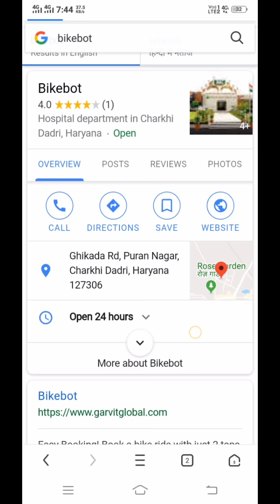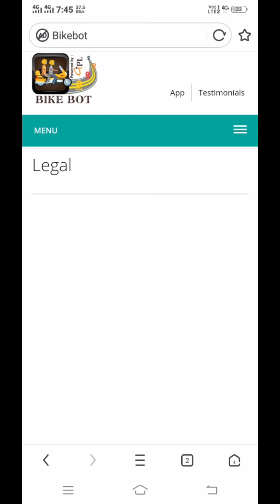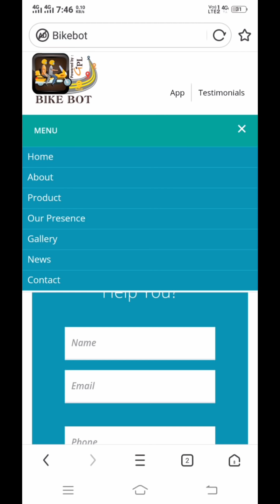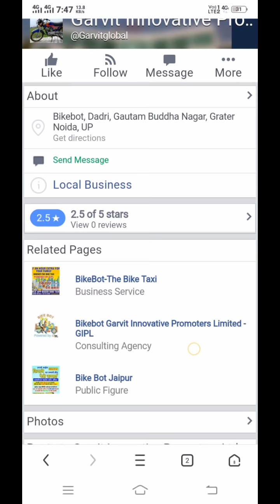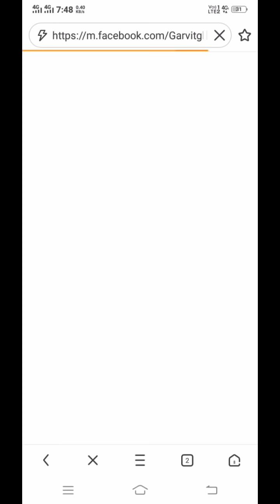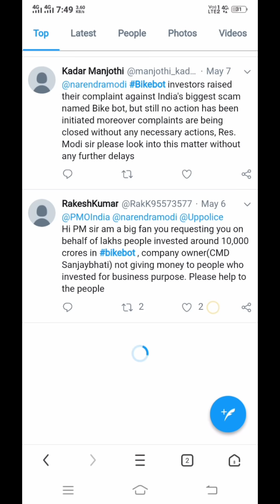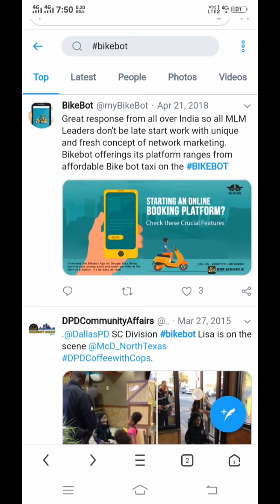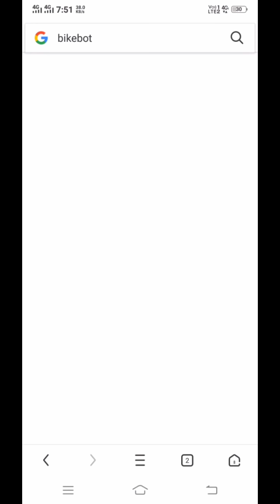Sanjay Bhati Latest Update । Bikebot latest Today News। Sanjay Bhati Latest News ।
Hi am sunny i am your helper.i put one vedios daily on my page. My vedio related on latest technology and earning tips. I provide to public real and useful knowledge.

Query Solved
1.BikeBot Latest Updates.
2.BikeBot Latest news.
3.BikeBot Scam
4.BikeBot payouts updates
5.Bikebot Payments Updates
6.Bikebot cheque ki sachayi
7.Bikebot se paisa milega ya nahi
8.Bikebot ki sachayi